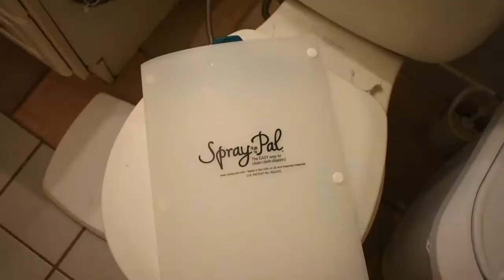Cloth Diaper Haul - First time cloth diapering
Hey everyone,

I somehow talked my husband into cloth diapering our child! Here is a video haul of the things that we have to get started and should only need to use until she is potty trained.

Product, Prices and Links:

GIFTED ITEMS

- 6 AlvaBaby Pocket diapers:

- 2 travel size wet bags;

PURCHASED ITEMS

- Diaper Sprayer $29.99 w/Amazon Prime

- Diaper Shield $24.95 w/Amazon Prime

- 2 Pail Liners (Large wet bags) $16.99 w/Amazon Prime

"PRELOVED" ITEMS PURCHASED THROUGH FACEBOOK MARKETPLACE

- 2 thirsties size one (blue and green) + 20 Clot-eez Newbie prefolds + 12 Cloth-eez Small prefolds + 7 small trim prefolds (unknown brand) = $45

 - 5 Rumparooz newborn covers (green, blue, brown, gray and polka dot) + 10 newborn prefolds (unknown brand) + 11 Cloth-eez newborn prefolds + 5 Snappis = $35

- Trash can (already had)

TOTAL = $189.93